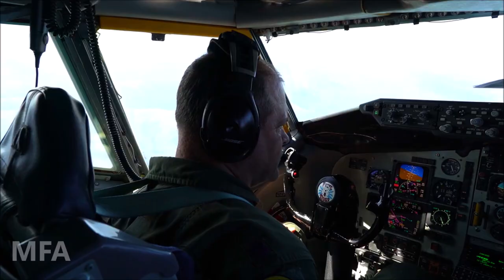High Speed Air Refueling Shows F 16 Pilot's Skill . AAR . IFR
A KC-135 Stratotanker crew conducts a refueling mission during RED FLAG- Alaska June 18, 2019. The KC-135 refuels F-16 Fighting Falcons assigned to the 18th Aggressor Squadron conducting aerial operations. The 18th AGRS prepares combat Air Force, joint and allied aircrews through challenging, realistic threat replication, training, test support, academics, and feedback. The 168th ARS is a unit of the Alaska Air National Guard 168th Air Refueling Wing. RF-A is a Pacific Air Forces-sponsored exercise designed to provide realistic training in a simulated combat environment.

The Refueling mission provides for aerial aircraft (in-flight) refueling for the U.S. military and allied nations' aircraft, extending the range that these aircraft fly globally. The KC-135 also has the added capability as a limited cargo and personnel carrier to be adapted to evacuate both ambulatory and litter patients during emergencies.
Aerial refueling, also referred to as air refueling, in-flight refueling (IFR), air-to-air refueling (AAR), and tanking, is the process of transferring aviation fuel from one military aircraft (the tanker) to another (the receiver) during flight.[1] The two main refueling systems are probe-and-drogue, which is simpler to adapt to existing aircraft, and the flying boom, which offers faster fuel transfer, but requires a dedicated boom operator station.

The procedure allows the receiving aircraft to remain airborne longer, extending its range or loiter time on station. A series of air refuelings can give range limited only by crew fatigue and engineering factors such as engine oil consumption. Because the receiver aircraft can be topped up with extra fuel in the air, air refueling can allow a takeoff with a greater payload which could be weapons, cargo, or personnel: the maximum takeoff weight is maintained by carrying less fuel and topping up once airborne. Alternatively, a shorter take-off roll can be achieved because take-off can be at a lighter weight before refueling once airborne. Aerial refueling has also been considered as a means to reduce fuel consumption on long-distance flights greater than 3,000 nautical miles (5,600 km; 3,500 mi). Potential fuel savings in the range of 35–40% have been estimated for long haul flights (including the fuel used during the tanker missions)

Credit:
Master Sgt. Burt Traynor
1st Combat Camera Squadron